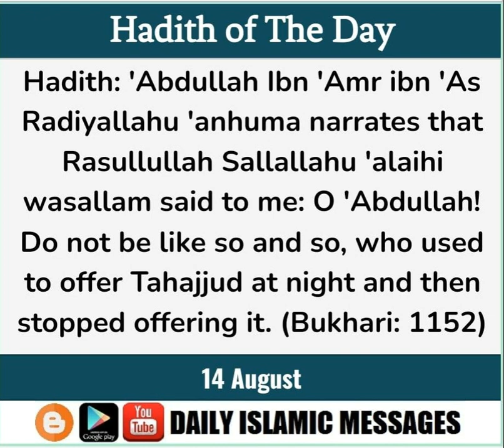14 AUG (Hadith) - Do not be like so and so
Hadith: 'Abdullah Ibn 'Amr ibn 'As Radiyallahu 'anhuma narrates that Rasullullah Sallallahu 'alaihi wasallam said to me: O 'Abdullah! Do not be like so and so, who used to offer Tahajjud at night and then stopped offering it. (Bukhari: 1152)

Note: This hadith implies that without any valid excuse, the deeds in regular practice should not be given up. (Mazahir Haque)